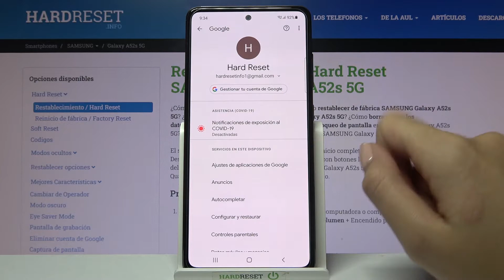Cómo hacer copia de seguridad en SAMSUNG Galaxy A52s 5G - copia de seguridad Google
Sigue nuestro tutorial y descubre cómo crear una copia de seguridad Google en tu SAMSUNG Galaxy A52s 5G. Lo único que tienes que hacer es iniciar sesión en tu cuenta de Google y activar la opción de copia de seguridad.

¿Cómo hacer una copia de seguridad de los datos en SAMSUNG Galaxy A52s 5G? ¿Cómo hacer copia de seguridad Google en SAMSUNG Galaxy A52s 5G? ¿Cómo activar copia de seguridad Google en SAMSUNG Galaxy A52s 5G?